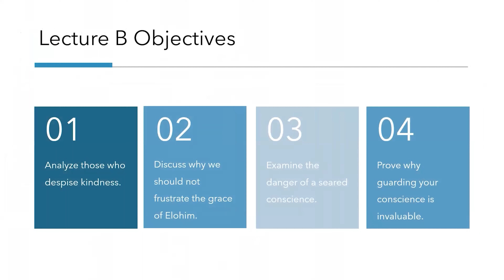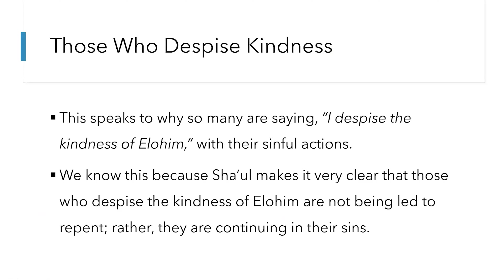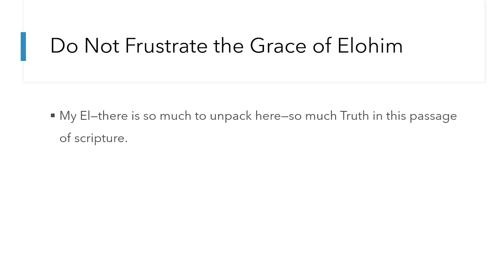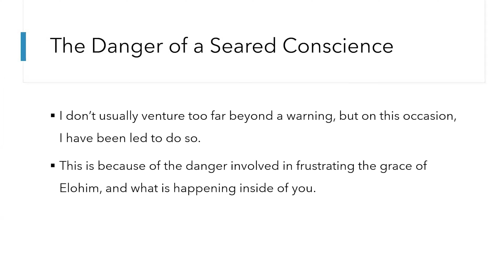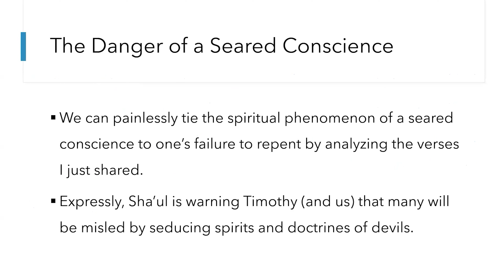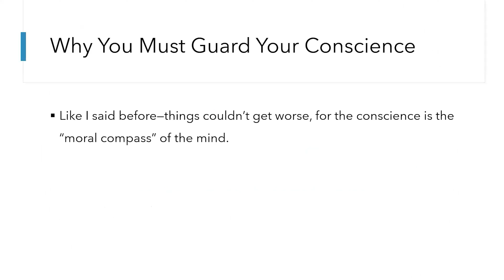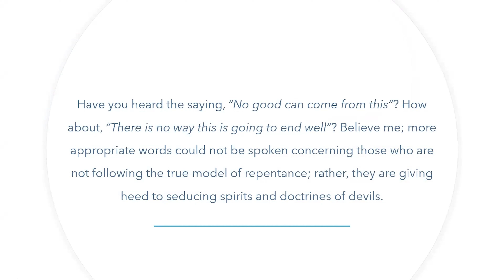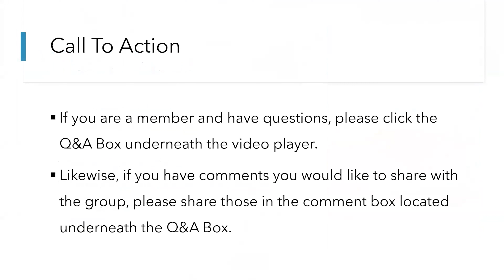The Quest for Holiness Series: Day 3 "When We Fail to Repent​"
This podcast is a lecture presentation and Day 3 of our Pinnacle of Holiness series. Its purpose is to analyze those who despise kindness, discuss why we should not frustrate the grace of Elohim, examine the danger of a seared conscience, and prove why guarding your conscience is invaluable.​